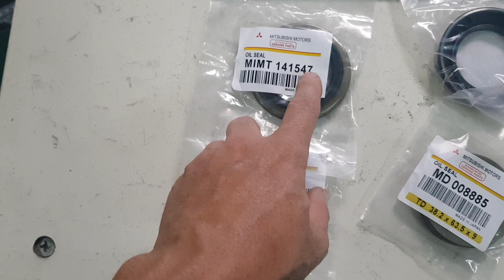Phớt chặn dầu moay ơ bánh sau Mitsubishi Jolie | MD008885, MITI141547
Tên sản phẩm: Phớt chặn dầu moay ơ bánh sau Mitsubishi Jolie
Mã sản phẩm: MD008885, MITI141547
Xuất xứ: Mitsubishi